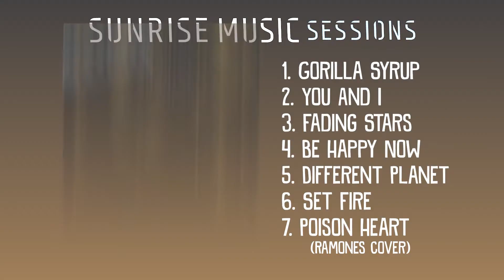TUSQ - Sunrise Music Sessions Brazil (Official Trailer)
TUSQ - Sunrise Music Sessions (Official Trailer)

This trailer is announcing the 7-song live EP "Sunrise Music Sessions" which was recorded in July 2019 at Sunrise Music Studio in Araraquara, SP, Brazil. Recorded and mixed by Ali Zaher Junior, mastered by Michael Schlücker at Greatest Kidz Studio, Berlin. The EP "Sunrise Music Sessions" is out on 28th of August 2020 via Oktober Promotion & Soulfood Distribution.

During the 2019 tour of TUSQ in Brazil the band performed 6 shows in Brazil. After the Araraquara Rock festival the band hit the Sunrise Music Studio to record 7 songs from their liveset:

1. Gorilla Syrup
2. You And I
3. Fading Stars
4. Different Planet
5. Be Happy Now
6. Set Fire
7. Poison Heart (Ramones Cover)

Here are all the dates we´ve played:
05.07.19 São Paulo - Z Largo da Batata
06.07.19 Maringá - Tribo's Bar (Sonic Flower Club)
09.07.19 Santo André - Rising Power Estudios
10.07.19 Curitiba - Jokers
11.07.19 Araraquara - Araraquara Rock Festival
12.07.19 São Paulo - Casa do Mancha (Eu Te Amo Records apresnta)

Video-Edit:
Uli Sailor

Additional Footage shot by:
Claudi from Sunrise Music Sessions, Uli Sailor, Itaici Brunetti, Ali Zaher Junior, Giuliam Eo Te Amo Records